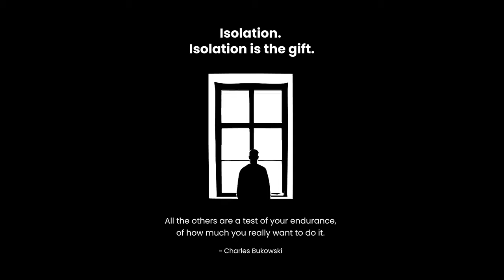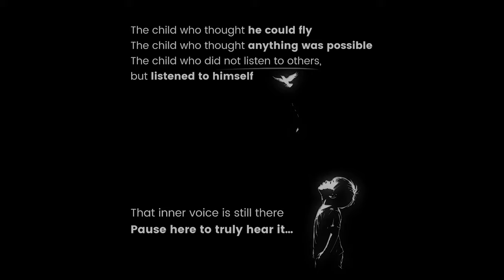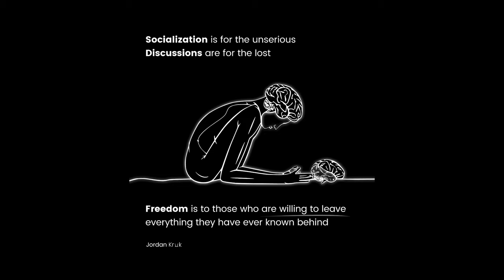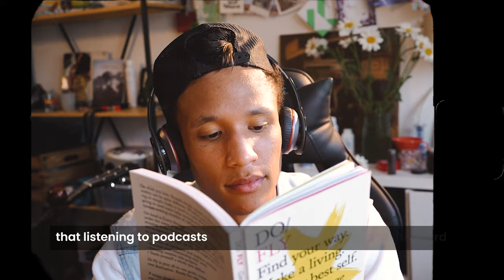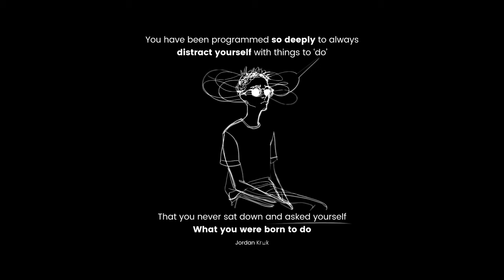This is your sign to go all in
You don’t read this by accident…
It may seem like it
But your desire for greatness brought you here